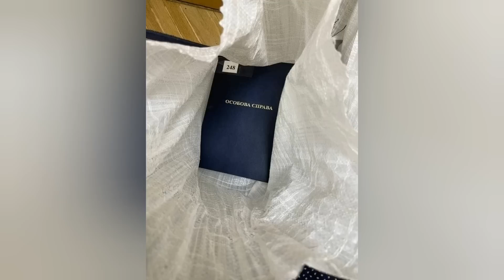ШОШИЛИНЧ 48 СОАТ ИЧИДА БАРЧА ЧИКИБ КЕТИШ КЕРАК